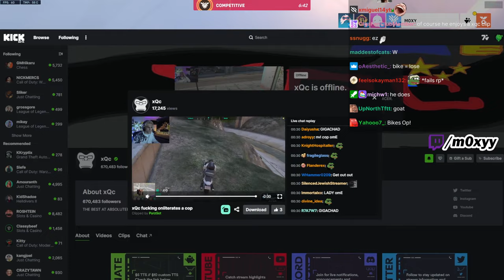Moxy dies laughing at xQc kicking MoonMoon | NoPixel 4.0 GTA RP